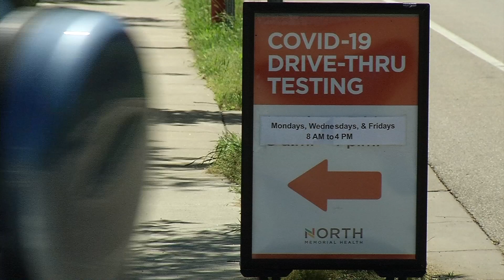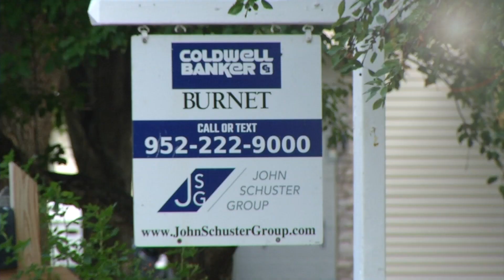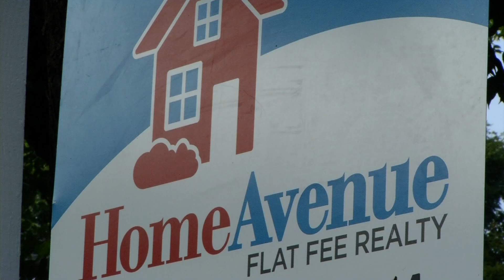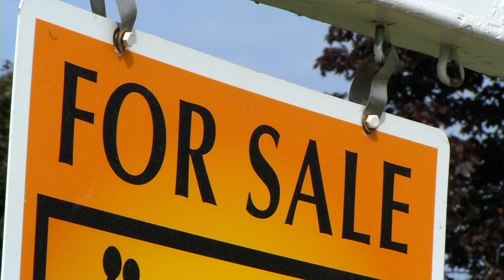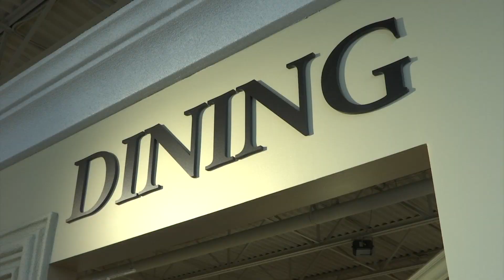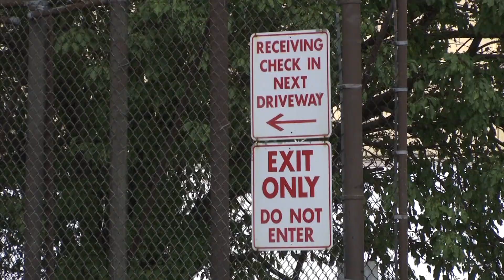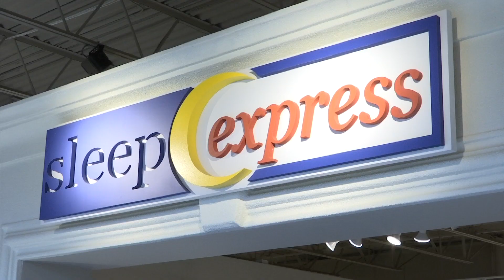CCX News Sept. 18, 2020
News
MDH COVID-19 Testing Survey
Unusual Fall Housing Market
Furniture Shipment Delays

Sports
Armstrong Football/MSHSL May Move Up Football Season
High School Swimming/Blake-Breck